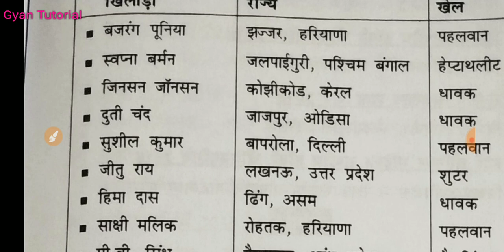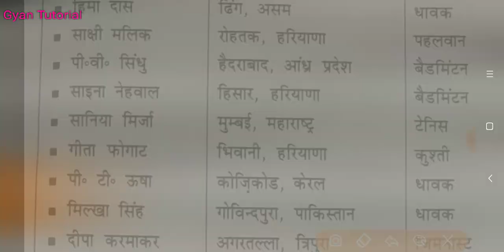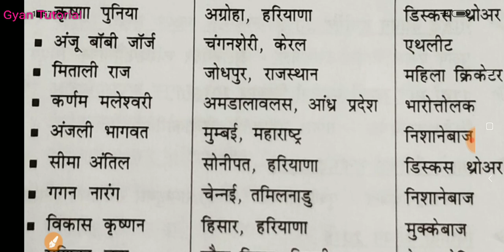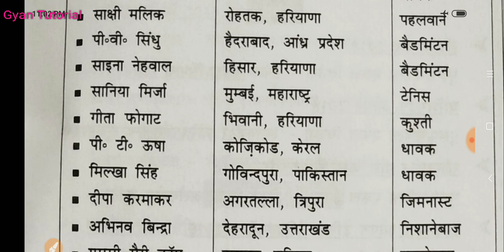भारत के कुछ प्रसिद्ध खिलाड़ी उनका खेल व राज्य Important sports player of India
भारत के कुछ प्रसिद्ध खिलाड़ी उनका खेल व राज्य

Important sports player of India

SSC, NTPC,VYPAM, Railway, Group- D